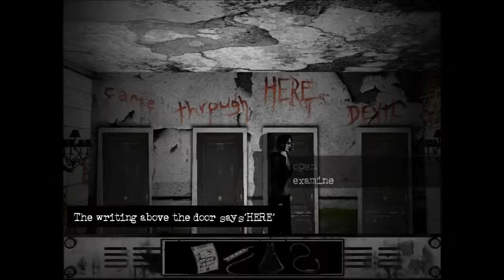The Cat Lady - Chapter 6 ~ Part 3 Joe The Pyscho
Susan after falling through the hole is in some limbo place, but it's a hotel with Joe there. Joe says he needs help with his wife and what you find is messed up.